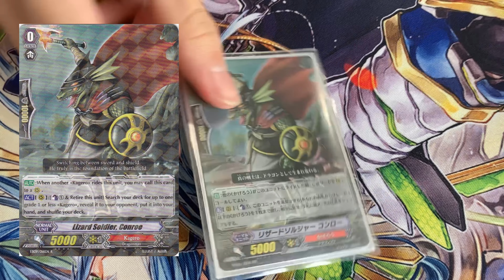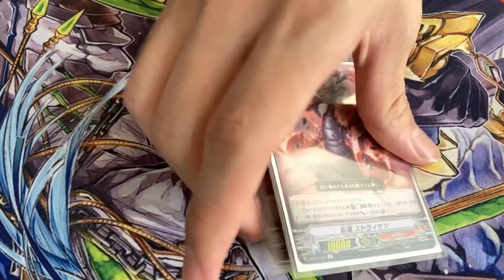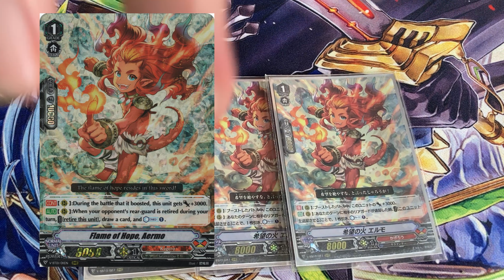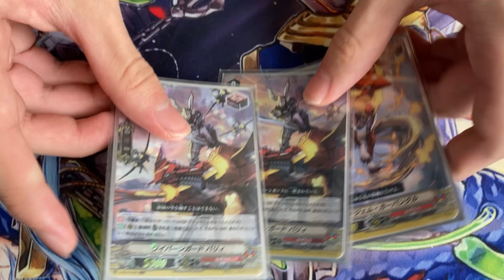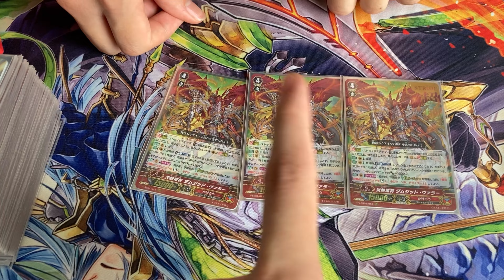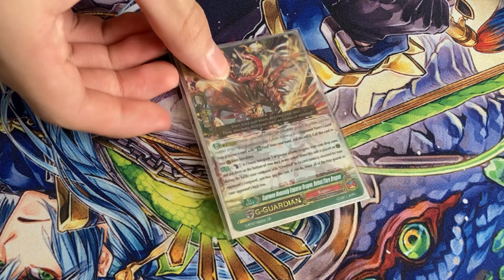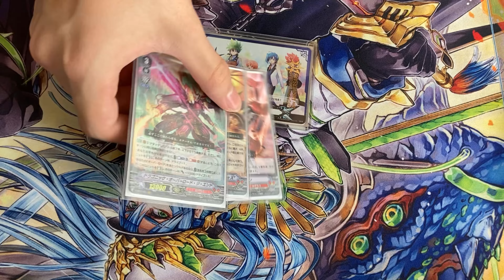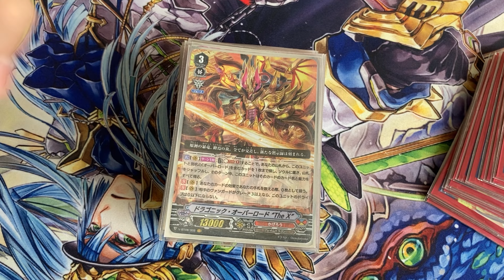Dragonic Overlord “The X” Premium Deck Profile || Cardfight!! Vanguard (Ft. KingLlama)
King llama is back witttttthhhh
OVERLORD

0:00 Conroe
0:27 Grade 3s
2:00 Grade 2s
4:30 Grade 1s
10:31 Triggers
12:56 G Zone
22:51 Combos/Deck Talk etc